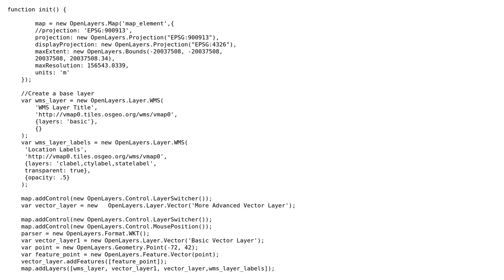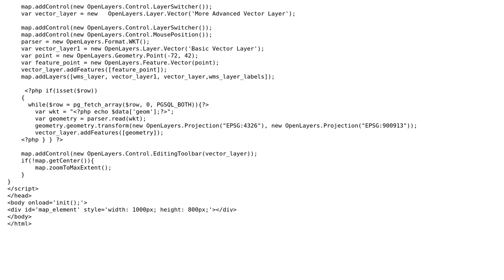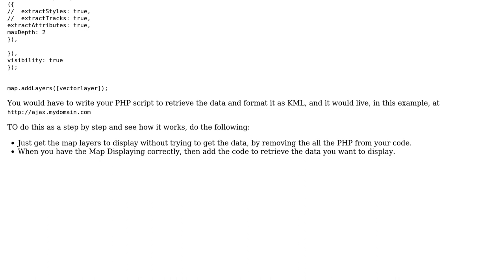GIS: Retrieve data from database in OpenLayers GIS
With thanks & praise to God, and with thanks to the many people who have made this project possible! | Content (except music & images) licensed under CC BY-SA | Music | Images & others | With thanks to user user1912035 user nmtoken user Mark Cupitt and the Stack Exchange Network Trademarks are property of their respective owners. You are responsible for your own actions.